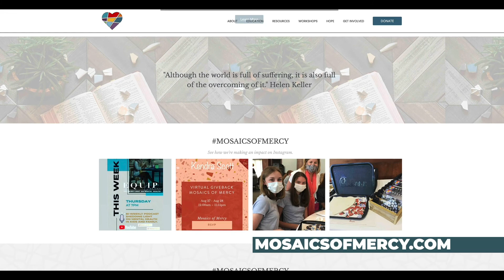How To Deal With Financial Stress As A Family. Season 1 Episode #01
The current landscape we find ourselves in is full of financial pressures on individuals, marriages, and families.  This can take an emotional toll on our health and in this episode, we are going to find practical ways to cope with financial stress in our families.

Our guest on this episode is Cheryl Butler.

Cheryl is a licensed professional counselor (LPC), counselor supervisor (LPC-S), and certified “boy mom” of twin 9-year olds and a 5-year-old.

After working within the schools as a teacher and school counselor for over 10 years, she began working in a private practice providing therapy for individuals and families in the local Houston area.  In 2015, she opened True North, a counseling and consulting practice in The Woodlands, Texas.  Her expertise includes working with families, children and adolescents, and couples.

For more information on Cheryl and her practice go to

You can find more information about us there you can also find additional resources, more info about our partnership with Mosaics of Mercy. You can also listen to/watch past episodes.

Equip Online is also available on all of your favorite podcast platforms.